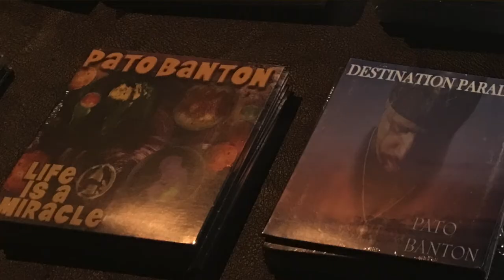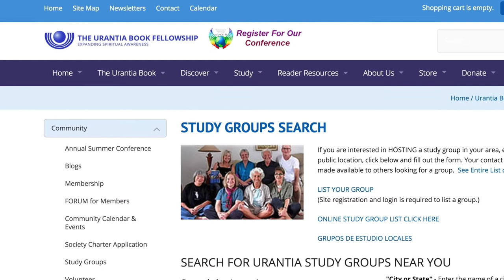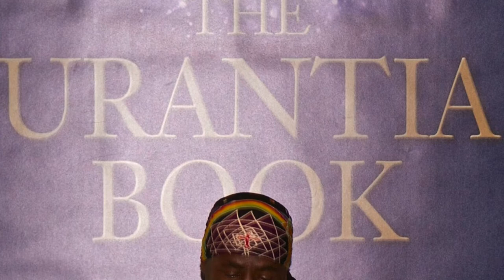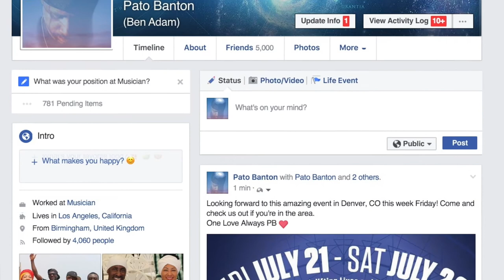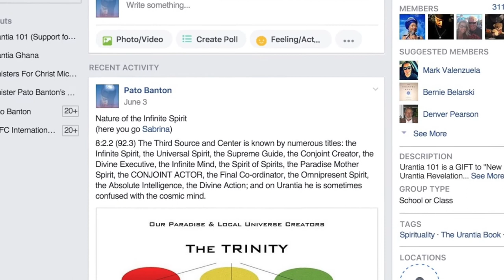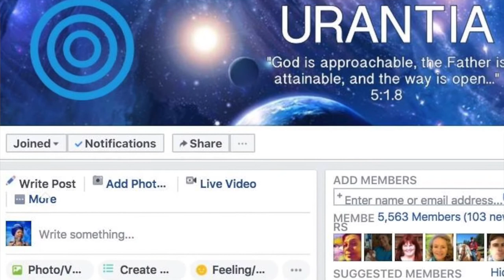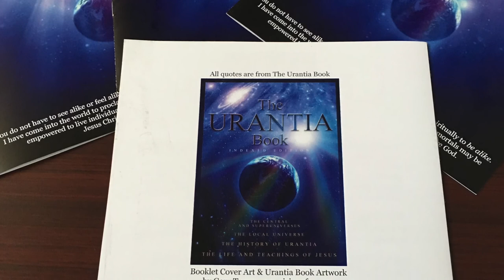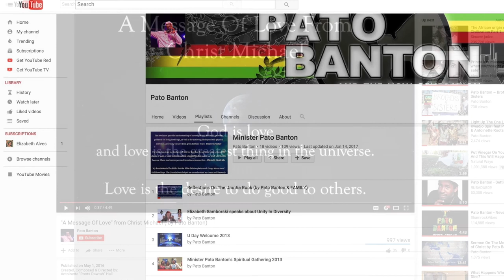Our Global Ministry by Antoinette Rootsdawtah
The question was posed to Pato & Antoinette. How do you use modern technology and social media to spread The Good News and The Teachings of The Urantia Book.

This video presentation is their response.

Utilizing Technology and Media for Urantia Book Evangelism

1. Music Ministry & The Art of Sound Technology
2. Recordings, Social Media, Internet & Apps!
3.  Study, Video Conferencing & Counseling
4. Online Communities, Pages & Education
5. Social Networking & Live Streaming
6. Magazine Publications & Handouts
7. Professional Websites & Youtube

The Urantia Fellowship and  The UAI